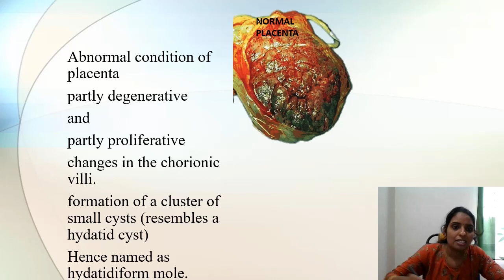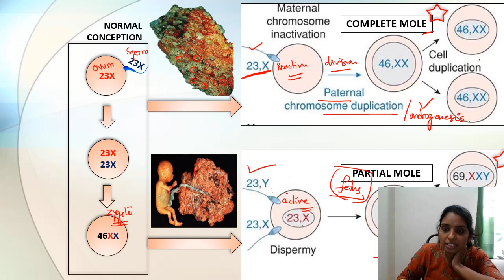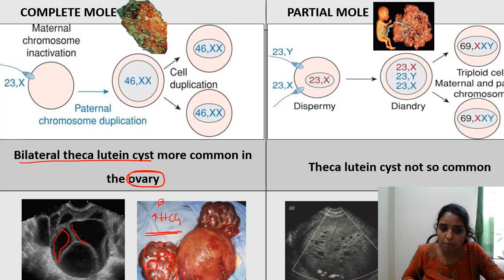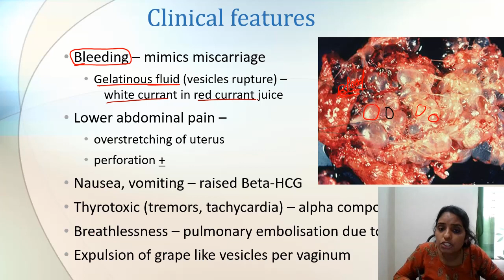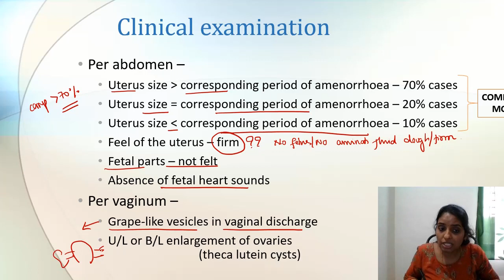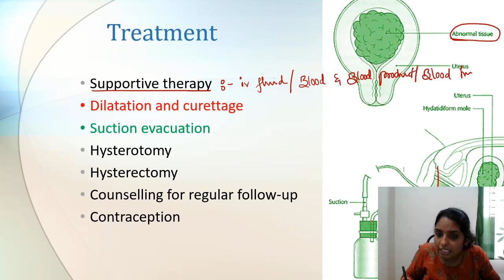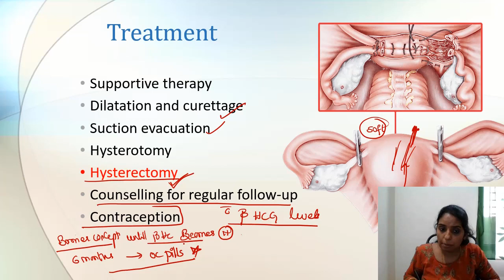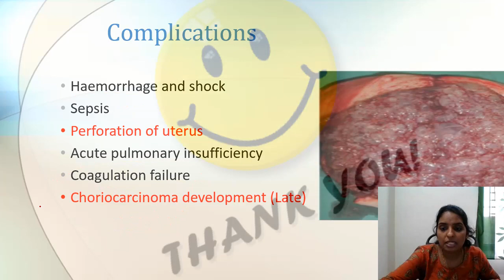Hydatidiform mole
Topic made easy to understand with feasting visual imagery.